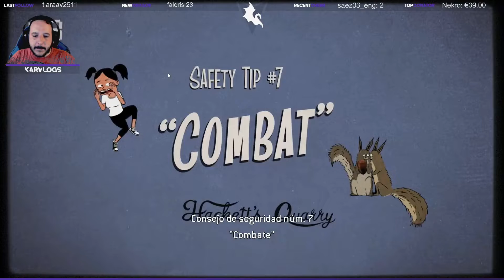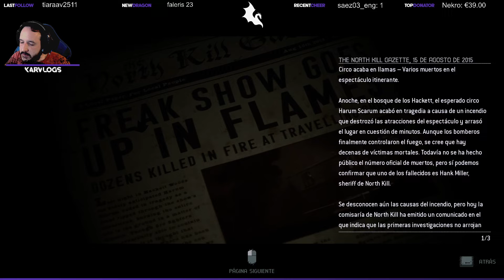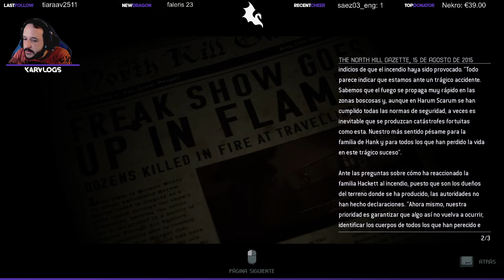THE QUARRY - #2 NOS ATACAN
Los monstruos que nos acechan no atacarán.

** THE QUARRY: LA SERIE COMPLETA **